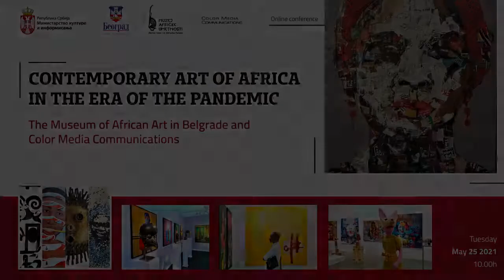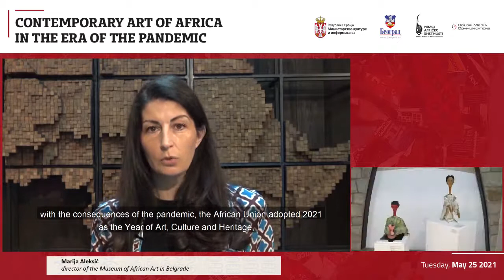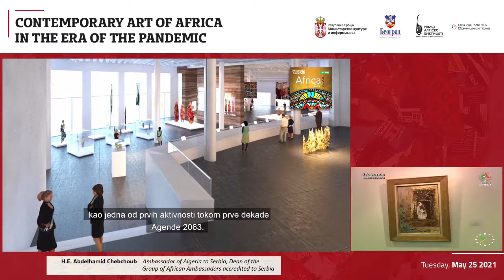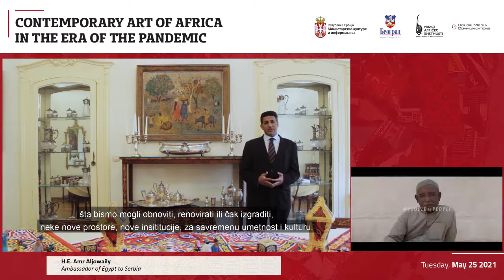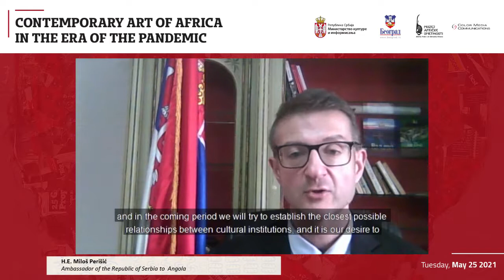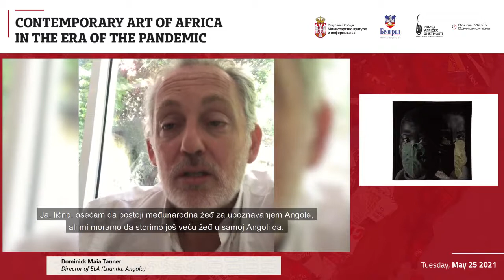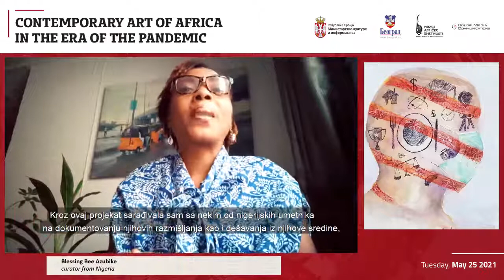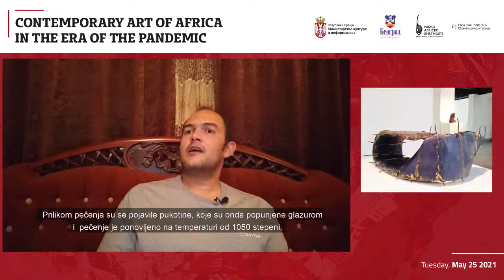Online conference “Contemporary Art of Africa in the Era of the Pandemic”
Museum of African Art in Belgrade in collaboration with Color Media Communications organized online conference “Contemporary Art of Africa in the Era of the Pandemic”. It was streamed on 25 May 2021 in order to celebrate The Africa Day. The subject of the conference is dedicated to the question how the Covid-19 pandemic affected cultural institutions, the work of contemporary artists of African descent and those working on the African continent, as well as to the themes, processes, contents, forms and shapes in the field of contemporary art that this pandemic gas brought to the fore.

The aim of the online conference is to open questions concerning the impact of the pandemic on contemporary art, creative processes, new phenomena, art forms and contents in the work of artists of African descent and those who create on the African continent.

Conference Opening Speeches:

Maja Gojković, Deputy Prime Minister of the Republic of Serbia and Minister of Culture and Information
Zoran Radojičić, Mayor of Belgrade
Marija Aleksić, Director of the Museum of African Art

Participants:

Ambassadors of African Countries in Serbia: H. E. Abdelhamid Chebchub, Ambassador of Algeria to Serbia, Dean of the Group of African Ambassadors to Serbia, H. E. Mohammed Amine Belhaj, Ambassador of the Kingdom of Morocco to Serbia, H. E. Seyf Allah Rejeb, Ambassador of the Republic of Tunisia to Serbia, H. E. Amr Aljowaily, Ambassador of Egypt to Serbia, H. E. Tamara Rastovac Siamashvili, Ambassador of the Republic of Serbia to UNESCO, Paris, H. E. Miloš Perišić, Ambassador of the Republic of Serbia to Angola, H.E.Mr. Alcino dos Prazeres Isata Francisco da Conceicao, Ambassador  of Angola to Serbia.

Conference participants - artists, curators, experts, African artists, curators and experts:
Desiree Dibasen !Nanuses, Acting Chief Curator and Collections Curator in National Art Gallery of Namibia, Davido Indongno, Namibian Artist, Dominick Maia Tanner, Director of ELA in Angola, Joana Taya, Angolan artist from Lisbon, Raphael Chikukwa, Executive Director at National Gallery of Zimbabwe, Mehdi Qotbi, President of the National Foundation of the Museums of Morocco, Blessing Bee Azubike, Independent Curator from Nigeria, Mohammed Soudy, Artist from Egypt.